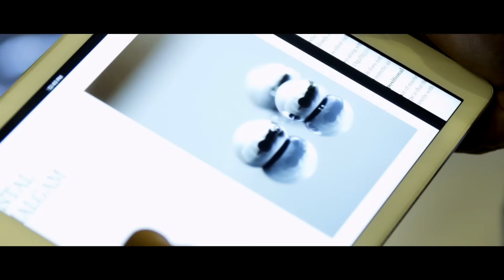SAVEETHA COLLEGE I UNIVERSITY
DIRECTION I CHARLES ALOUSIUS
CINEMATOGRAPHY I SURESH KUMAR
MUSIC I SRIJITH EDAVAN
EDITING I SHYJITHKUMARAN
POST PRODUCTION I BLUEPENCIL
AGENCY I Postlor interactive India pvt ltd